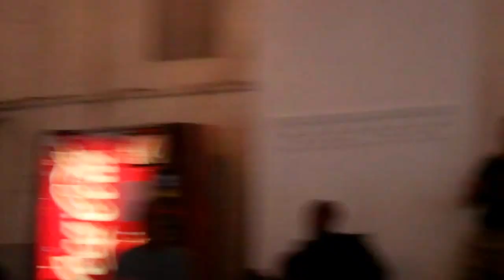He Saved My Soul in Franklin Park -- By Tuesday Night Live (TNL) Praise Band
TNL Praise Band sings a song about homeless people coming to Christ in Franklin Park (a DC homeless hang-out).